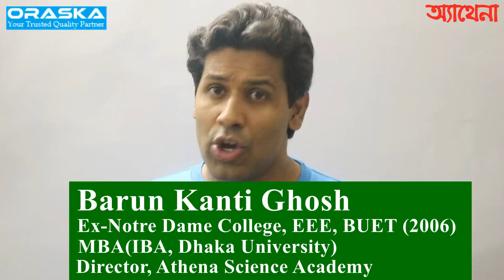বন্ধু বা আত্মীয়দের নির্যাতন আত্মহত্যা বনাম খুন | কেনো এমন হচ্ছে | Gun and Bangladesh | Barun|Athena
✅✅কোচিংয়ে বা কোন প্রাইভেট টিউটরের কাছে লক্ষ লক্ষ টাকা দিয়ে ভর্তি হওয়ার দিন প্রায় শেষ। যুগ বদলে গেছে।
বর্তমান শিক্ষা কারিকুলাম অনুযায়ী কোনো শিক্ষার্থীর একজন মেন্টর থাকা খুবই জরুরী, যে তাকে পড়াশোনার সাথে সাথে জীবনের সঠিক দিক দেখাতে পারে। কোন শিক্ষার্থী যদি HSC Physics 1st/2nd Paper or Admission পড়ার জন্য কোন টিউটরের দ্বারস্থ হয় তবে দেখা যায় গড়ে ১২,০০০ থেকে ১৫,০০০ টাকা খরচ হয় শুধু একটা বই শেষ করার জন্য। কিন্তু শতকরা ৯০% ক্ষেত্রে শিক্ষার্থী শেষ
পর্যন্ত কিছুই পায় না। কারণ এ ক্লাস গুলো সব হাওয়ায় মিলিয়ে যায় এবং দৌড়ঝাঁপ করে জ্যাম ঠেলে হাজার হাজার টাকা ভাড়া দিয়ে ক্লাসরুমে কোনরকমে সামান্য জায়গায় বসে ঐ শিক্ষকের থেকে পূর্ণাঙ্গ জ্ঞান অর্জন করা আসলে খুব মুশকিল হয়ে যায়। এ বিষয়ে আমি ছোটবেলা থেকেই লক্ষ্য করেছি।
আর আমার কথা বিশ্বাস না হলে তোমার নিজেকে একটা প্রশ্ন করো, প্রায় সমস্ত শিক্ষার্থী কোন না কোন শিক্ষকের কাছে অথবা কোচিং এ লক্ষ লক্ষ টাকা খরচ করে ভর্তি হয়। কিন্তু ভালো করে কত শতাংশ ?
এর মূল কারণ ক্লাসে বইয়ের সব কিছুই গভীর ভাবে শিক্ষার্থীকে অনুধাবন করিয়ে আসলে কোন শিক্ষকের পক্ষে পড়ানো সম্ভব হয়না। কারণ তার একটার পর একটা ব্যাচ থাকে এবং মাথায় এই প্রোগ্রাম চলে যে কোনরকমে এই ব্যাচটি বের করে দিলে এর পরের ব্যাচের ঢুকবে এবং এই টানাপোড়েনের মধ্যে উনি কখন যে পড়ানোর পরিমাণ কমিয়ে দেন বা স্টুডেন্টের সামান্য কিছু জিনিস পড়িয়ে ছেড়ে দেন তা তিনি নিজেও খেয়াল করেন না। এই ঘটনা 99% ক্ষেত্রে কোচিং এবং প্রাইভেট টিউটর দের ক্ষেত্রে ঘটে।  এছাড়াও আরও একটা সমস্যা রয়ে গেছে। সেটি হলো বাংলাদেশের ইন্টারমিডিয়েটে যত শিক্ষার্থী সাইন্স পড়ে তার শতকরা ২০% শিক্ষার্থী ভালো শিক্ষকের কাছে পড়ার সুযোগ পায়।
কিন্তু যুগ পরিবর্তনের সময় চলে এসেছে, সমস্ত সেবা এর মূল্য সময়ের সাথে সাথেকমে গেছে। কিন্তু তার মান বৃদ্ধি পেয়েছে। যেমন ধরো একটা সময় মোবাইল ফোনের কল রেট মিনিট প্রতি 10 টাকা ছিল এবং নেটওয়ার্ক ছিল খুব দুর্বল কিন্তু এখন কল রেট মিনিট প্রতি 1 টাকারও কম এবং নেটওয়ার্ক অনেক শক্তিশালী। যুগ মানুষকে বাধ্য করে পরিবর্তন হতে এবং বর্তমানের কোটি কোটি টাকার যে কোচিং বাণিজ্য হয় আগামী কয়েক বছরের মধ্যেই চার ভাগের এক ভাগে নেমে আসবে। কারণ ১-২% শিক্ষার্থী ছাড়া তোমার আমার মত প্রতিটি শিক্ষার্থী চায় খুব সামান্য অর্থের বিনিময় গুণগত মানসম্পন্ন শিক্ষা অর্জন করতে। আমি যে প্যাকেজ কোর্স তোমাকে অফার করছি তা ধরে নিতে পারো এই যুগ পরিবর্তনের প্রাথমিক ধাপের মধ্যে একটি ধাপ। সঠিক এবং গুণগত মানসম্পন্ন শিক্ষা অর্জনের জন্য দূরত্ব কোনো বাধা নয়। তুমি বাংলাদেশের টেকনাফ থেকে তেঁতুলিয়ায় যেকোনো স্থানে থাকো না কেন, তোমাকে সর্বোচ্চ গুণগত মানের শিক্ষা প্রদান করা আমার দায়িত্ব।

Full Course Teacher
Barun Kanti Ghosh (16 Years’ Experience in Admission Test Teaching)
EEE (BUET-2006), Ex-Notre Dame College (Group-4)
MBA (IBA, University of Dhaka)
✅✅Course No-201(HSC First Paper Physics Foundation Course): Fee-2500
🔷Course Content: ক্লাস ভিডিও: 145 টি (Duration-112 Hours), ১ ঘন্টার সৃজনশীল পরিক্ষা: 20 SET(With Solve Sheet) , ১ ঘন্টার MCQ পরিক্ষা: 20 SET (With Solve Sheet), ফাইনাল মডেল টেস্ট : 2 SET, Homework, Concept Book : 1 টা
🔷Bkash or Nagad No: 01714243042 (Barun Personal), 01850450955 (Barun Personal)

✅✅Course No-202(HSC Second Paper Physics Foundation Course): Fee-2500
🔷Course Content: ক্লাস ভিডিও: 119 টি (Duration-104 Hours), ১ ঘন্টার সৃজনশীল পরিক্ষা : 21 SET (With Solve Sheet) , ১ ঘন্টার MCQ পরিক্ষা : 21 SET (With Solve Sheet), ফাইনাল মডেল টেস্ট : 2 SET, Homework, Concept Book : 1 টা

✅✅Course No-203 (BUET/Dhaka University Physics Admission Program): Fee-3000
🔷Course Content: ক্লাস ভিডিও: 210 টি (Duration-180 Hours), 25 Years Question Bank Solve Class , ভর্তি পরিক্ষার উপযুক্ত Written পরিক্ষা : 25 SET (With Solve Sheet) , ভর্তি পরিক্ষার উপযুক্ত MCQ পরিক্ষা : 24 SET (With Solve Sheet), ফাইনাল মডেল টেস্ট : 2 SET, Homework, Admission Test Concept Book : 1 টা

✅✅Course No-204 (BUET/Dhaka University Physics Admission (Short Syllabus-HSC-2021 & 22) Program): Fee-2000
🔷Course Content: ক্লাস ভিডিও: 165 টি (Duration-128 Hours), 25 Years Question Bank Solve Class , ভর্তি পরিক্ষার উপযুক্ত Written পরিক্ষা : 16 SET (With Solve Sheet) , ভর্তি পরিক্ষার উপযুক্ত MCQ পরিক্ষা : 16 SET (With Solve Sheet), ফাইনাল মডেল টেস্ট : 4 SET,  Homework, Admission Test Concept Book : 1 টা

ভর্তির নিয়ম: পে করে গ্রুপে লিংকে যুক্ত হতে হবে । যুক্ত হউয়ার সময় যে নাম্বার থেকে পেমেন্ট করেছো তার শুধু বিস্তারিত দিতে হবে। বেস হয়ে গেল। তুমি গ্রুপে Join Request দিলে আমরা ১৫ মিনিটের মধ্যে সব কিছু চেক করে তোমায় Join করিয়ে দিবো। গ্রুপ Join করলেই বাকি সব কিছু কোর্সটি শুরু করতে পারবে।